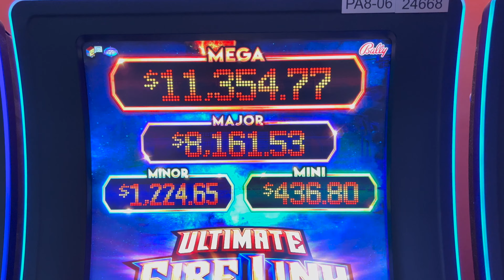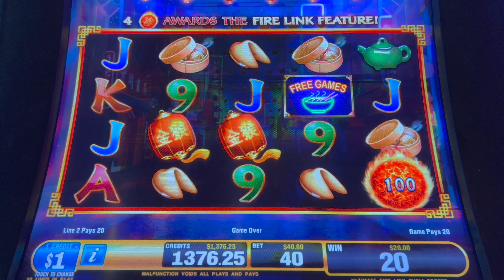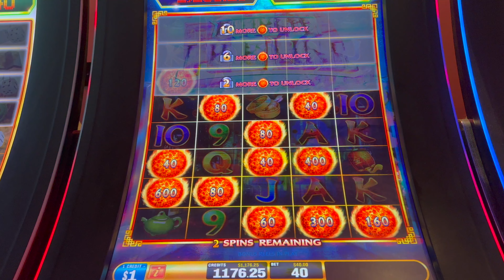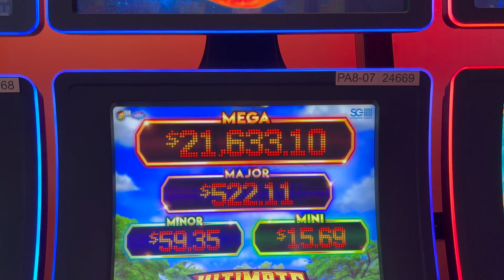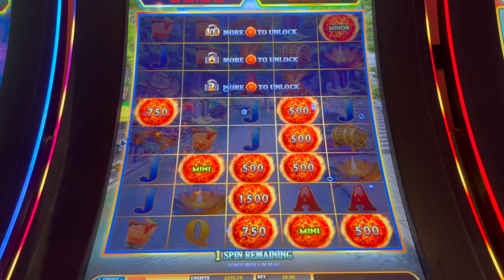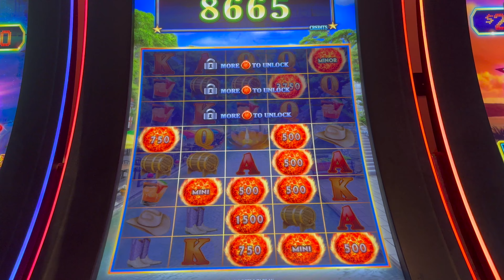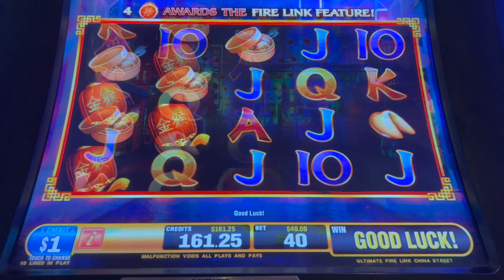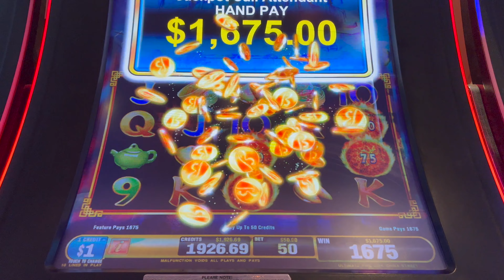$40 Fireball BONUS To The Rescue!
Welcome to Mr. Hand Pay's YouTube channel.  This channel features high limit slot machine play, but will also highlight all other forms of casino action and rewards/comps from playing these high stakes!  The swings will be huge, but it's all part of the fun!  Sit back, relax and enjoy our videos!  I promise they will not disappoint!  You won't want to miss a video!

Stay Up-To-Date with my Social Platforms!
SC: mrhandpay